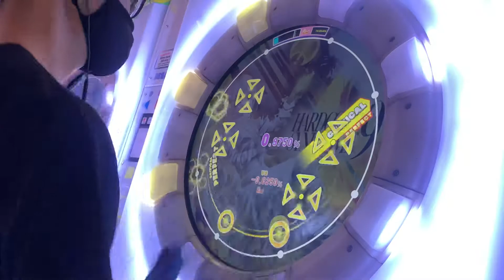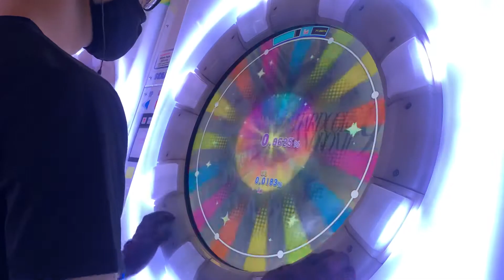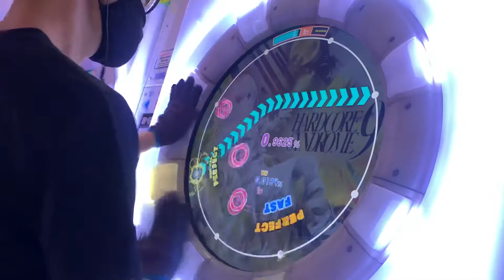[maimai DX] ALiVE MASTER 100.9625% AP!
great first try AP lfggggg